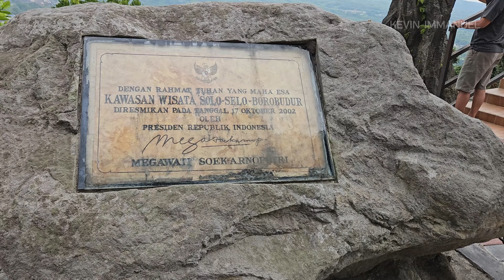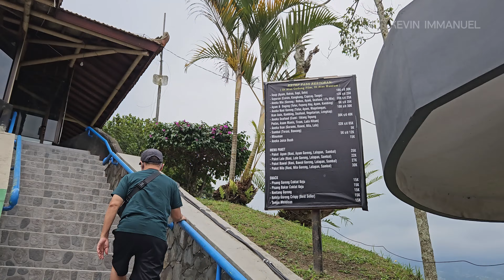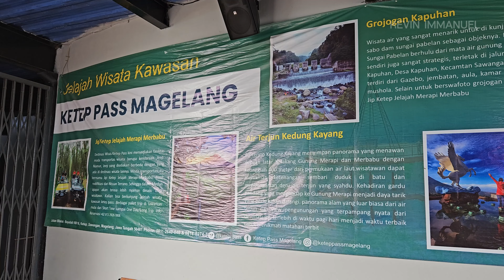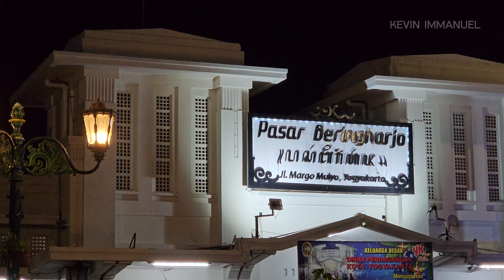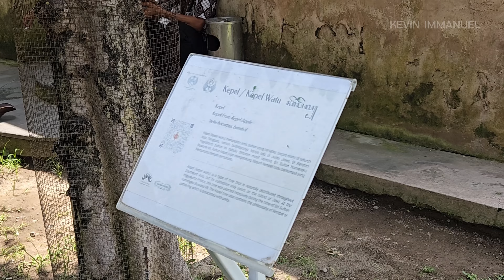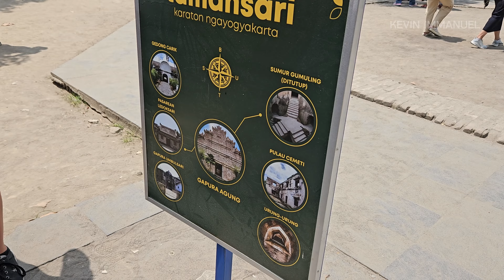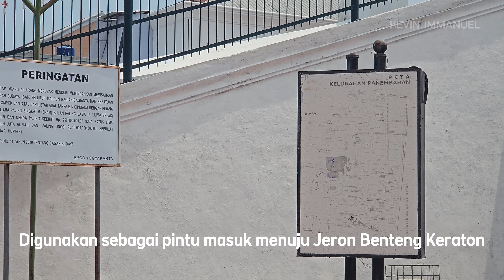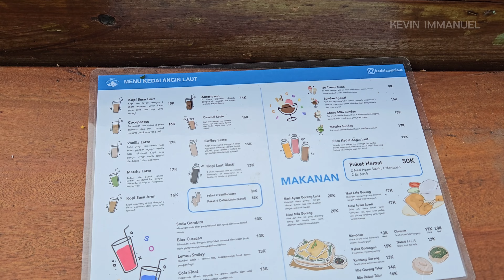Eps. 9 Trip Yogyakarta | 5 Rekomendasi Wisata | Trip Jogja Part 9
Daerah Istimewa Yogyakarta adalah salah satu provinsi di Indonesia. Wisata Alam yang beragam dan budaya yang kaya ada di Jogja.

TIME STAMP

00:00 Intro
00:37 Ketep Pass
04:42 Malioboro
05:56 Taman Sari
10:38 Bukit Paralayang Watugupit
17:31 Pantai Watulawang